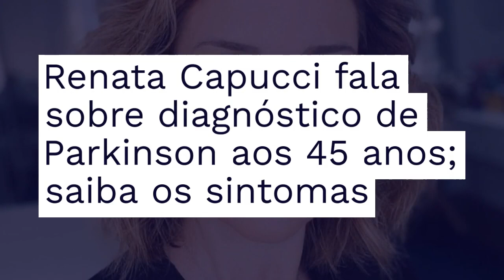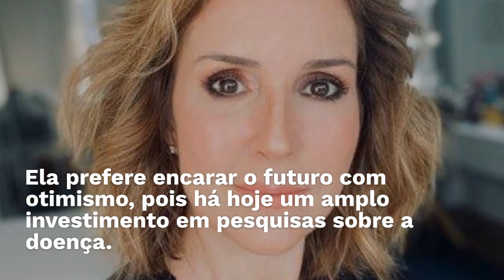Renata Capucci fala sobre diagnóstico de Parkinson aos 45 anos; saiba os sintomas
Renata Capucci, 49, falou nesta sexta-feira (28) pela primeira vez na TV sobre o diagnóstico de Parkinson que recebeu em 2018. A jornalista do Fantástico conversou a apresentadora Ana Maria Braga no programa Mais Você, e contou detalhes sobre o problema no mês de conscientização da doença.